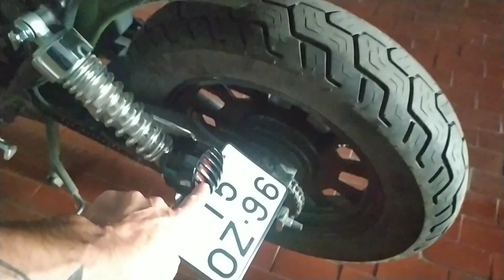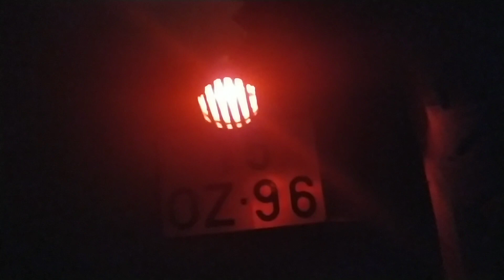KEEWAY SUPERLIGHT china light check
teste as luzes que foram compradas via china.